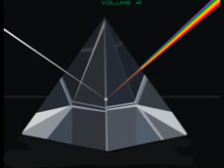Andrey Subbotin 'Sex After Midnight'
System goes in an uplifitng progressive direction for 'NEW DIMENSIONS 4', featuring 10 new tracks from some very colorful producers.